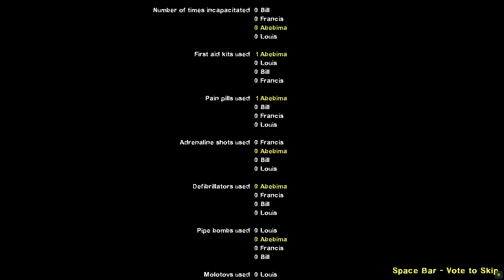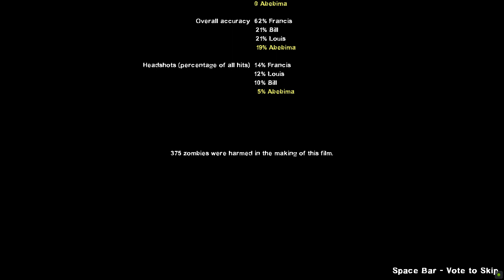Left 4 Dead 2 Ending but it is The War Still Rages Within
song from metal gear rising
also i like the left 4 dead series